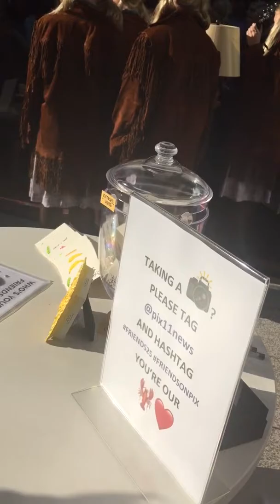Trying to get on PIX11 morning news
OK, guys. I come to you with yet ANOTHER reason to unsubscribe to me, because I keep acting crazy and being disrespectful out in public. SMDBH. DB means darnbryne! You know what? Y'all can unsubscribe if you wanna. IDC. It'll serve me right to lose subscribers because of my rude, ungrateful, unappreciative, and disrespectful behavior. It'll teach me not to suck balls. That's why I got kicked off the Bungle Clan. However, this was shot on September 20, 2019 at PIX11 studios as I tried to get on the news. Well, this WAS a week before I started the journey to self-appreciation.
63 Royal Drive, Apartment 220